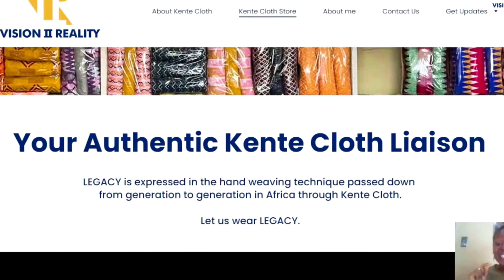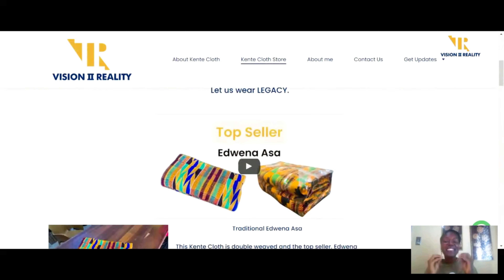What Did Queen Mona & King Chuck Think Of Their Consultation For Ghana?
Chat With Leslie!

Tour Africa!

Amazon Storefront